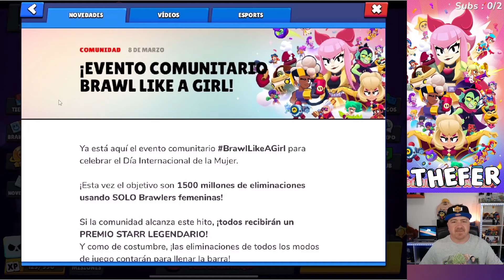REGALAN 🤯 UN STARR DROP LEGENDARIO ⭐ POR EL DIA DE LA MUJER 💜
🎮 Codigo De Creador Epic Games: TheeFer_